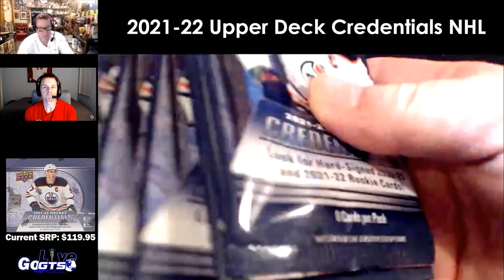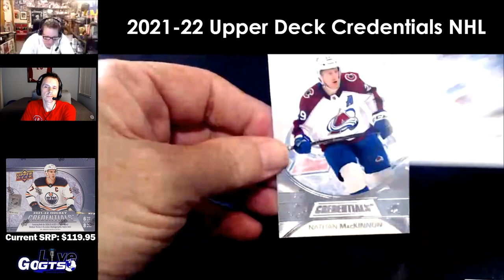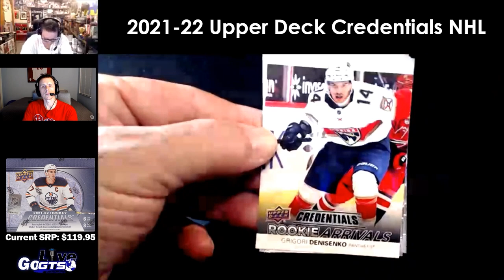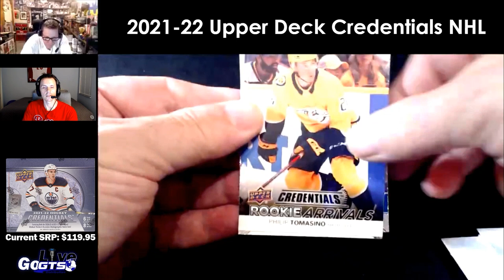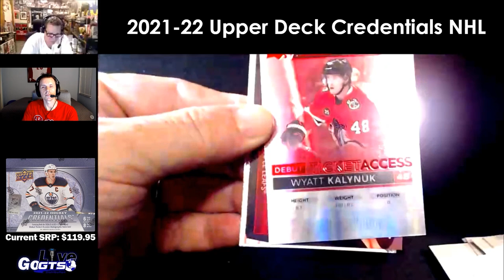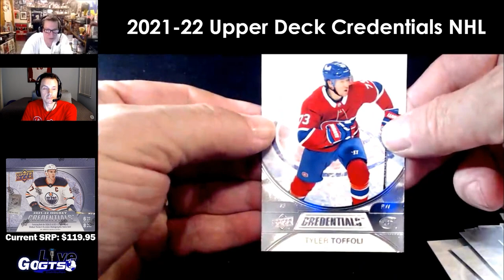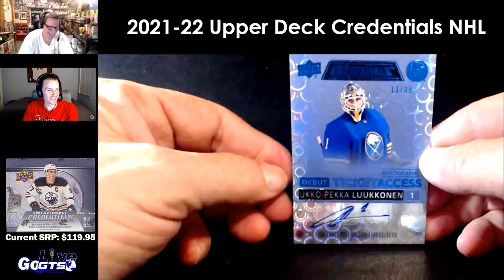Box Break | 2021-22 Upper Deck Credentials NHL (8/24/2023)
We opened a box of 2021-22 Credentials NHL from @UDVids on our latest show. Check out what we hit and gave away to some lucky live viewers!